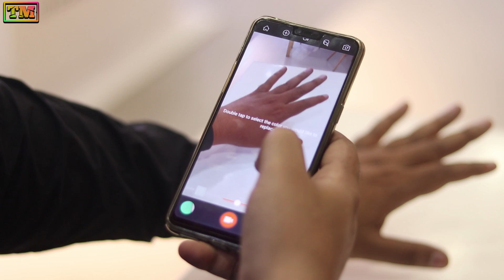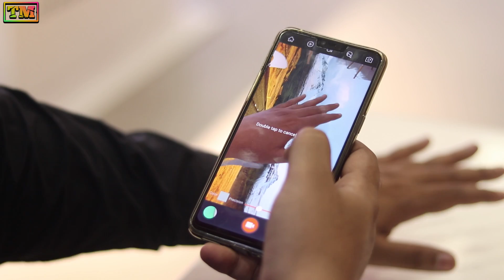Oppo Amazing Camera App You Must Have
Hello Guys Welcome To Technology Master. Today We Present You Oppo Amazing Camera App You Must Have.